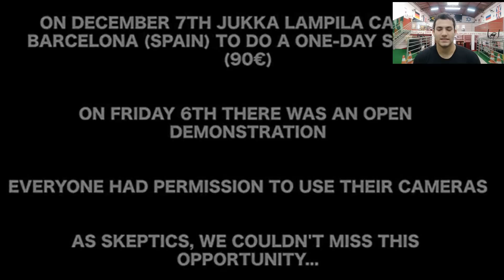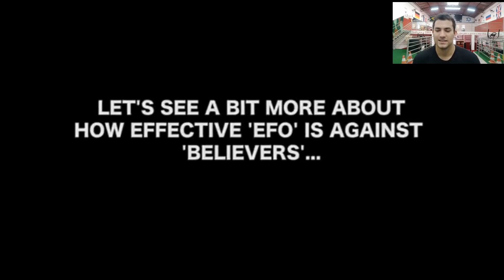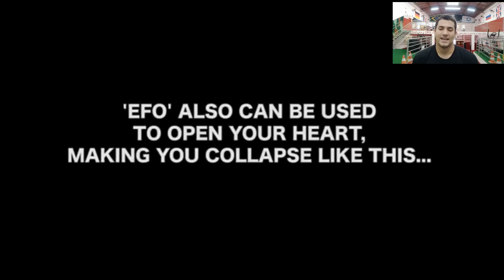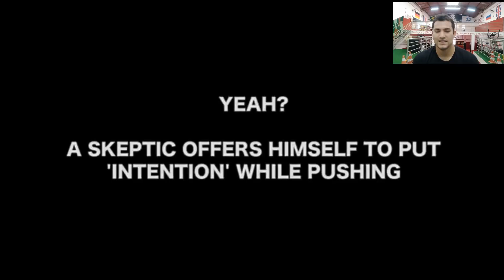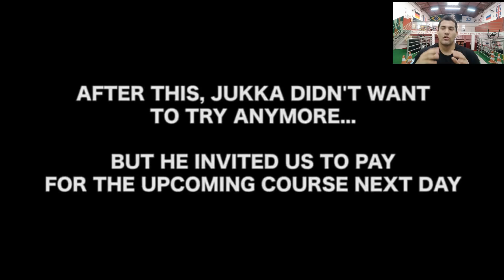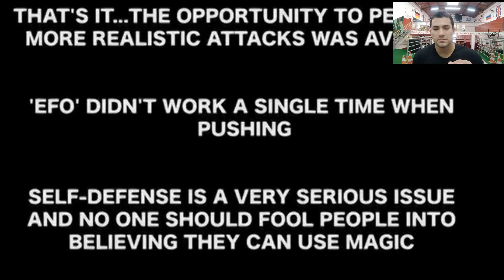MESTRE É DESMASCARADO NA FRENTE DE TODOS! ARTES MARCIAIS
Neste vídeo um "mestre" de artes marciais é desmascarado na frente de todos os alunos e participantes durante um seminário. O mestre ensinado o EFO que consiste em usar a energia chi para vencer o adversário sem tocá-lo, mas quando foi questionado e colocado à prova contra pessoas que não acreditava no método não funcionou! Passou vergonha

📱 TELEGRAM: Se você quer fazer parte dos Caveira? entre AGORA no nosso grupo do Telegram

Curso defesa pessoal Krav maga

Saiba mais onde treinar e como ser um representante acessando nosso site que está nos comentários

O MESTRE

   O mestre está constantemente em busca de evolução, por isso estuda e desenvolve/adapta novas técnicas para que o SISTEMA CAVEIRA permaneça atualizado e eficiente para a realidade que o cidadão enfrenta, pois sua visão é a de que os perigos estão mudando constantemente e aqueles que não evoluem ficam obsoletos.